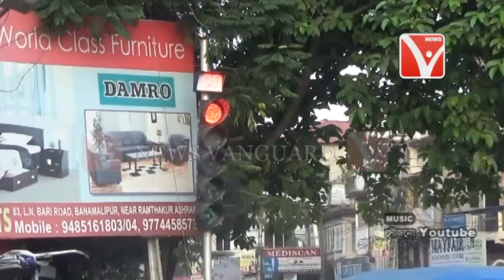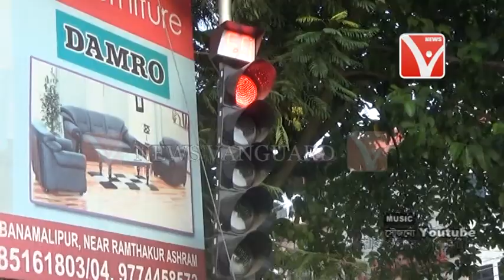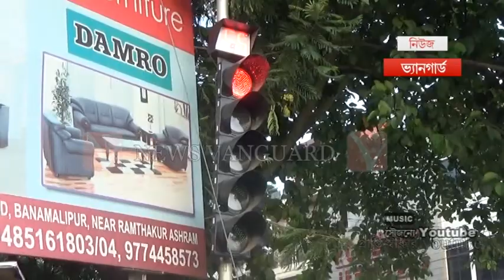যন্ত্রনার ভর কেন্দ্র ট্রাফিক সিগন্যাল । বাড়ছে দুর্ঘটনার সম্ভাবনা ও .,Telecast On 3/8/2018